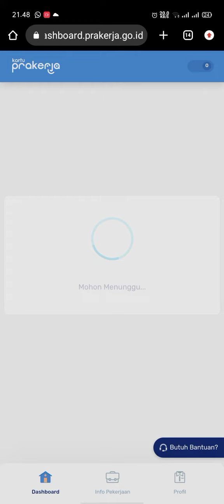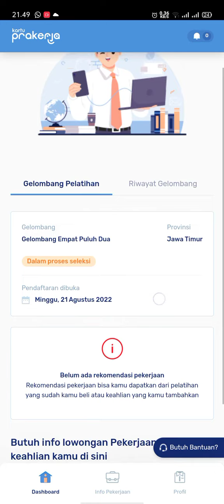PRAKERJA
pengumuman seleksi gelombang 42